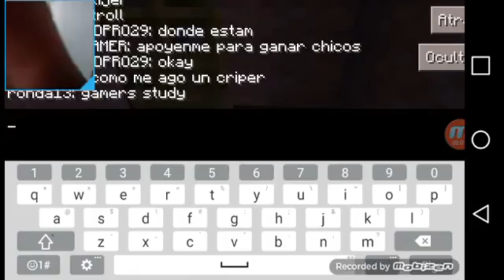Tres partidas en un solo video----------- GAMERS STUDY